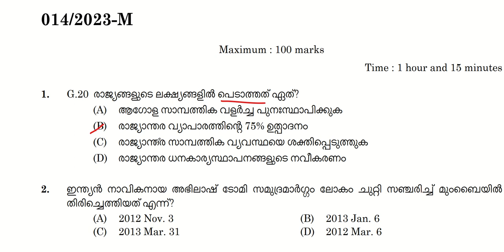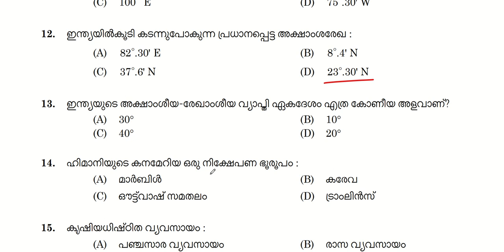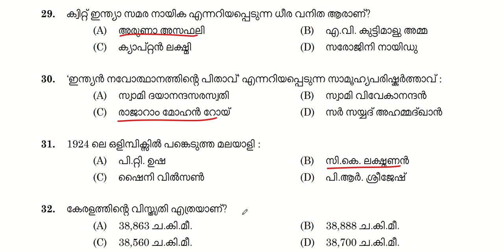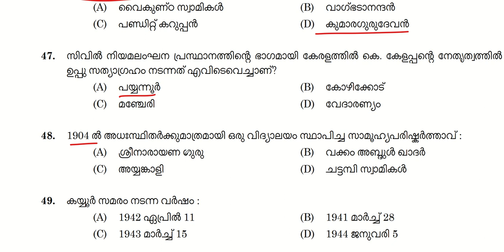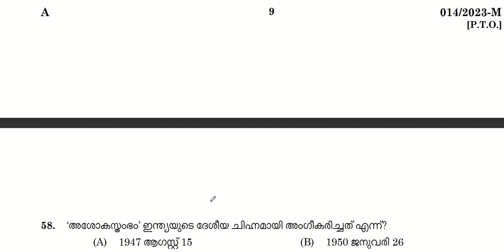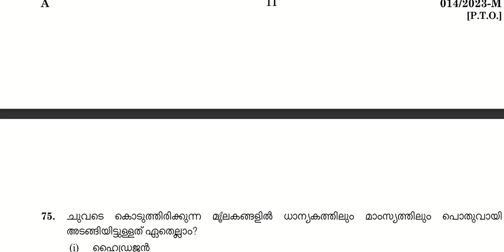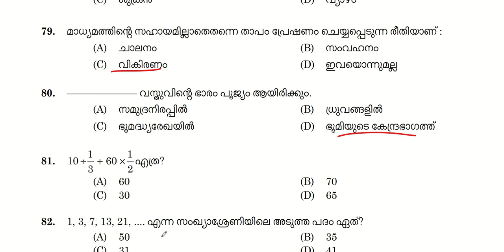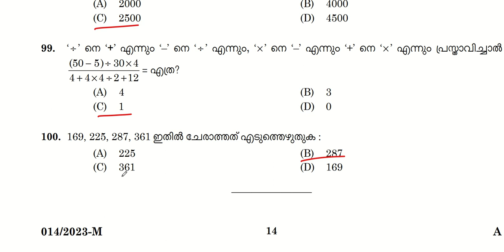LGS|LAB ASSISTANT|CLERK-SPECIAL RECRUITMENT|014/2023|KERALA PSC|PRELIMINARY EXAM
കഴിഞ്ഞ ദിവസം നടന്ന പരീക്ഷയുടെ അൻസർ കീ!!!
ഇനിയുള്ള പരീക്ഷകളിൽ നിർബന്ധമായും പഠിക്കേണ്ട ഭാഗങ്ങൾ മനസിലാക്കാം!!

OR